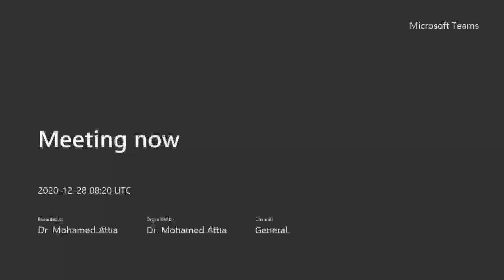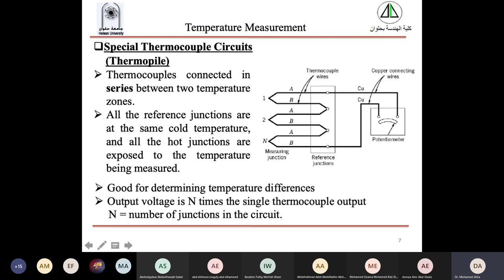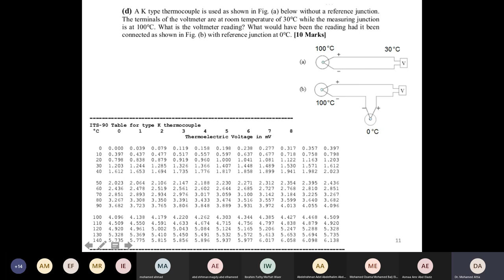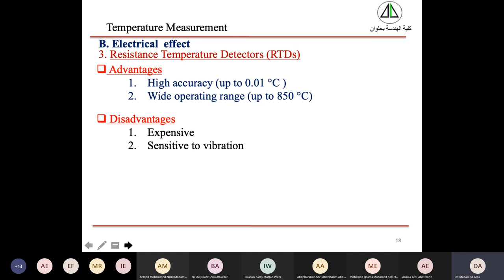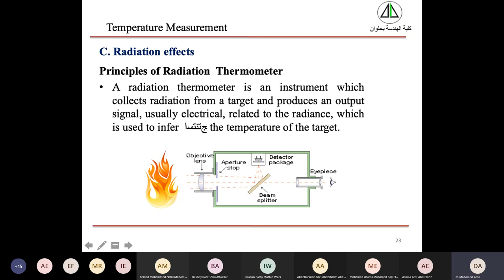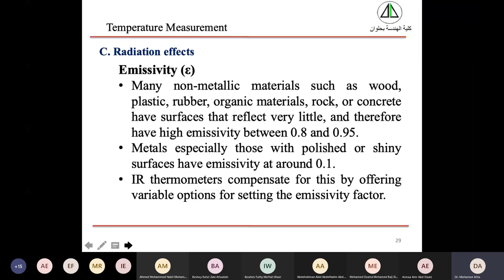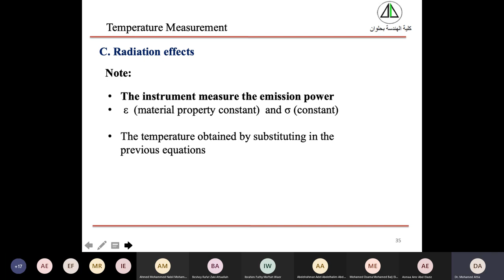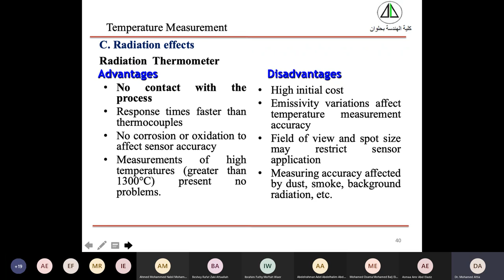Mechanical Measurements Dr/ Mohamed Attia E-Lec (2)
Helwan University
Mechanical Engineering
Production Department